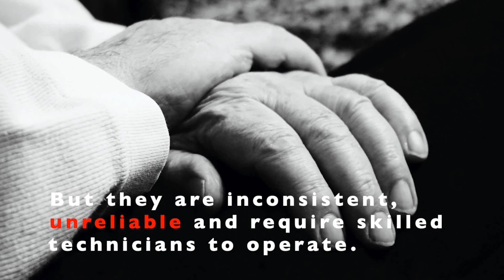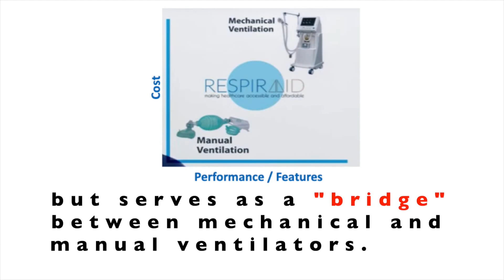How a Bengaluru-based startup has developed low-cost ventilators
The shortage of ventilators is a serious issue as hospitals around the country battle the coronavirus crisis. Biodesign Innovation Labs has developed an affordable, portable ventilator that it’s looking to mass manufacture to meet the surge in orders it has received.

Click the link to follow Forbes India's latest coverage of the coronavirus outbreak